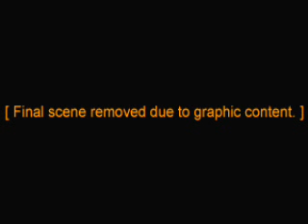LOL!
Some random 'LOL clip' I found on Photobucket.